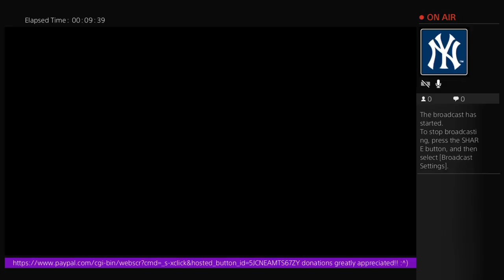Black ops 3 zombies GK time trail attempt live stream road to 1000 master prestige